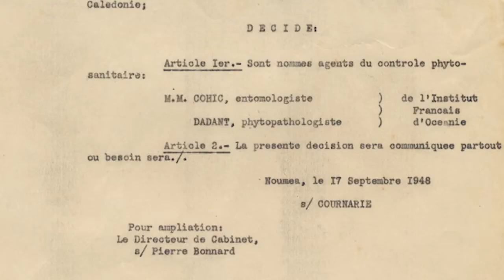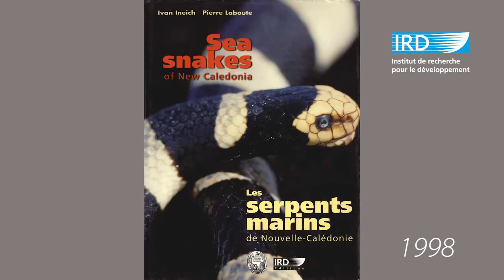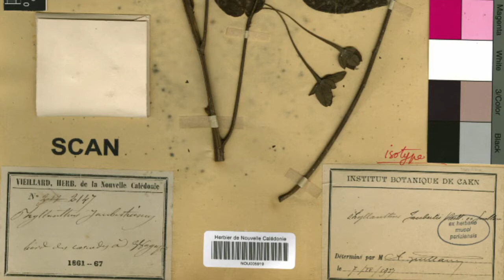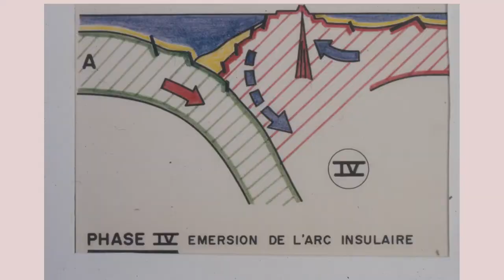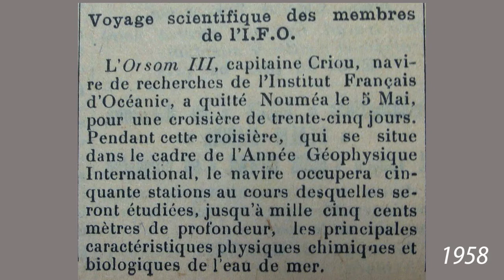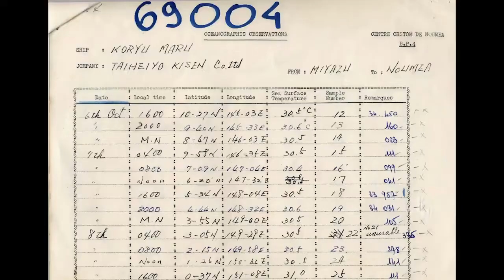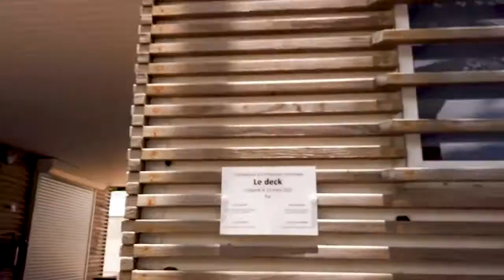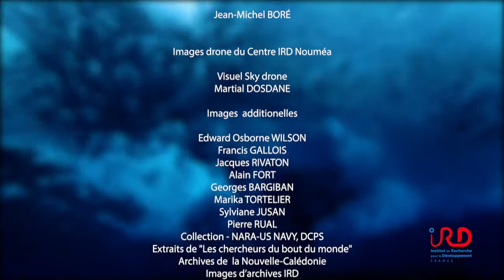From IFO to IRD more than 70 years of scientific research in New-Caledonia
From IFO to IRD, a documentary retracing more than 70 years of scientific research in New Caledonia.